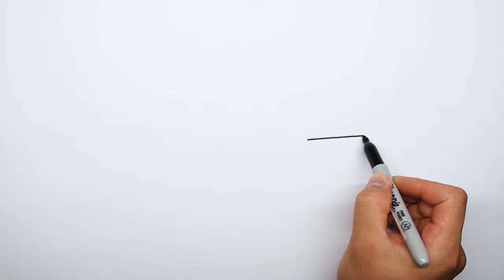How to draw a car - Rolls Royce Ghost - Step by step